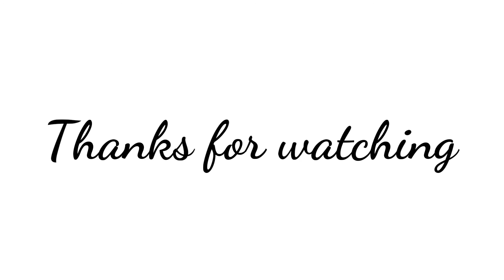How to remove eyeliner without makeup remover (easily)||at home||sangsstyle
1.How to remove eyeliner without makeup remover easily at home
2 How to remove waterproof eyeliner
3.How to remove eye makeup with coconut oil and vaseline

Sangsstyle